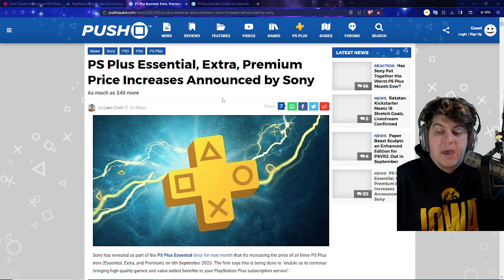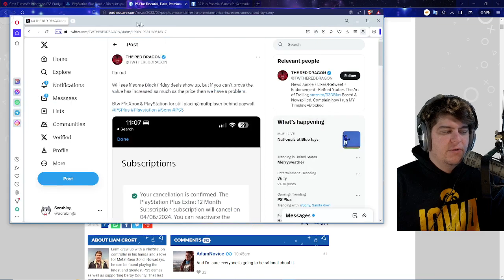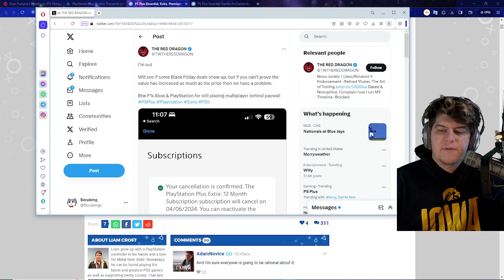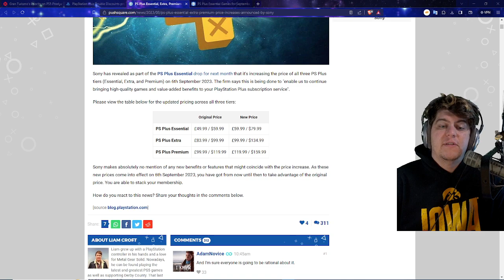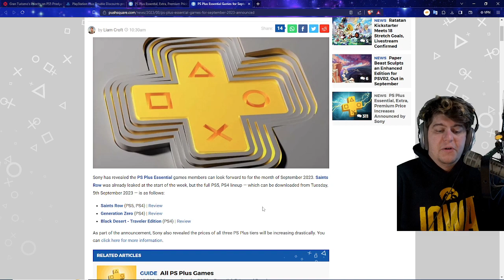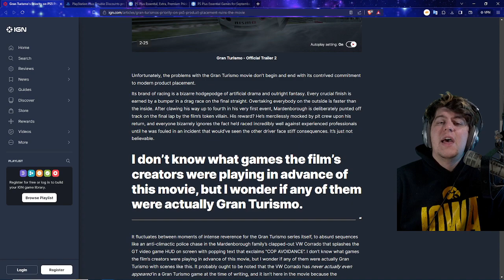PLAYSTATION JUST MADE A HORRIBLE DECISION | NEW PRICE INCREASES ON PS PLUS? WHEN WILL IT END? PS5